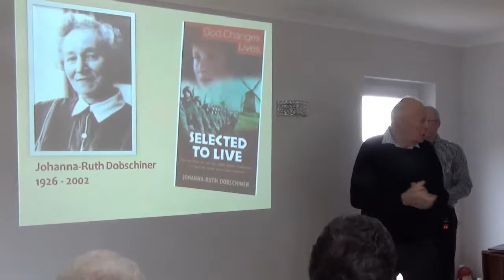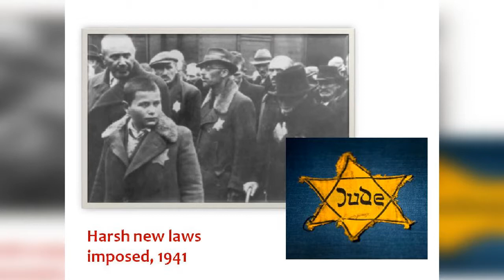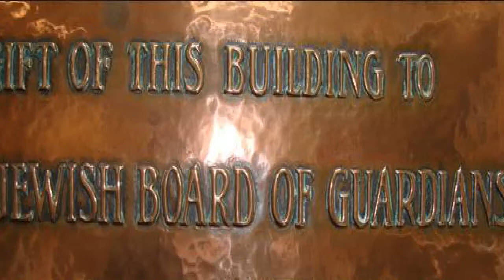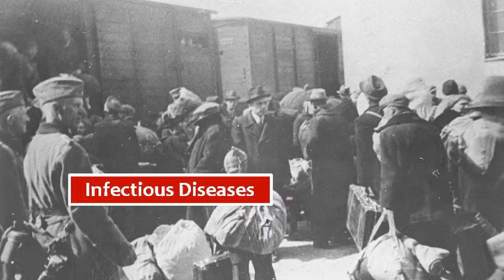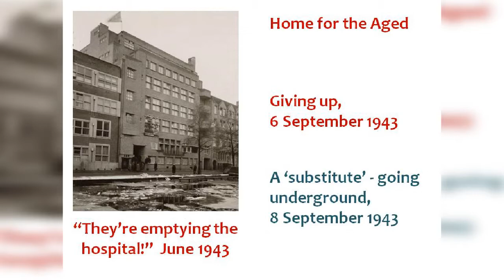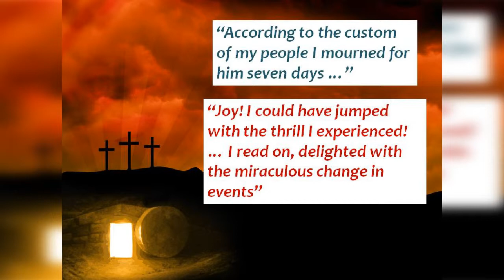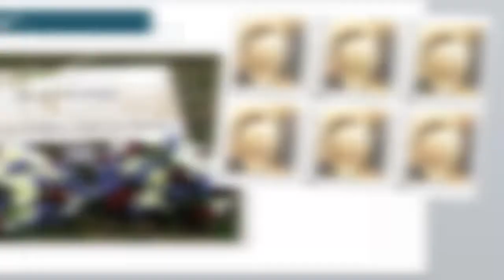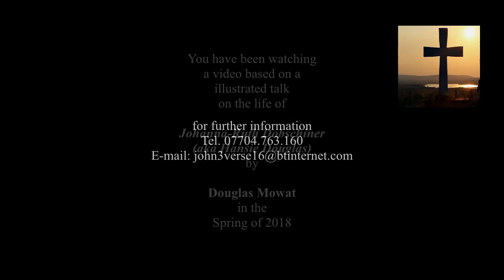Selected to Live - The Story of Johanna-Ruth Dobschiner (Hansie Douglas)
The amazing story of how a young Jewish girl survived the Holocaust and found her Messiah. Illustrated talk by Douglas Mowat